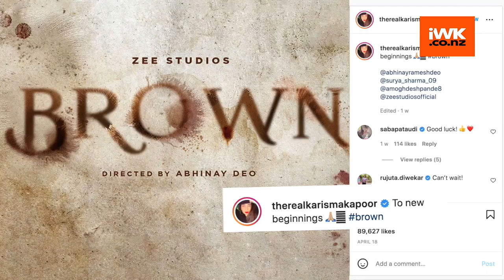Is Karisma Kapoor getting married again? Actress reacts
Bollywood actress Karisma Kapoor is quite active on social media. The actress recently treated  her fans to an "Ask me anything" session on Instagram, where a user asked her if would marry again.